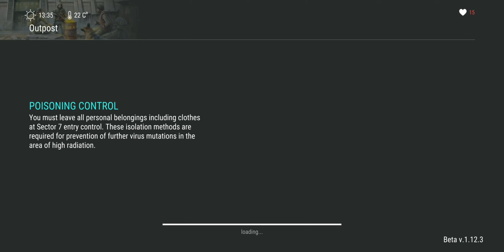SECTOR 7 UPDATE 1.12.3 is out now - many changes in sector7, new locations and more | LDoE 1.12.3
Hello guys,
today I will show you a part of the new sector 7 update 1.12.3!

Have fun!

 Kefir! Action
 USK from 16 yearsUSK from 16 years
 Offers in-app purchases

 The survival shooter Last Day on Earth is set in a post-apocalyptic world. In 2027, an unknown infection broke out, destroying almost all humanity.  But that was not all.  All the dead became zombies, and the few survivors still resist trying to survive in the ruins of the once great world.

 The survival of your character is now entirely in your hands!  Watch out for your character's life data, such as hunger and thirst, collect valuable resources for manufacturing, create a variety of weapons and transportation, or use what's available: a baseball bat or a street sign.  Everything is suitable for killing hundreds of zombies ... But hundreds ... thousands!

 Defeat invaders in your area not only with your strength, but also with cunning - trap traps or loot the lands of other survivors to grab rare prey and resources.  After all, a person does everything to survive.

 Hardcore fans get a lot to do.  Before you begin your desperate journey, equip your survivor with the most devastating weapon to hunt wild animals and destroy masses of mutated zombies.  You can build a means of transport to reach seasonal locations.  If you pass the wall to the west of the map, you can also enter an online location where you can interact with other players with a special costume.

 Discover the great and refined world of Last Day on Earth!  Upgrade your heroes, equip your home, raid deserted areas, hunt wild animals and other survivors - the new world has new rules.

 Will you survive in such conditions?  If so, what is the price you are willing to pay?

 Here on Sak.1 come weekly new videos and occasionally streams.
 I hope you like my videos and I'm happy about every Like and every subscription that goes on my channel!